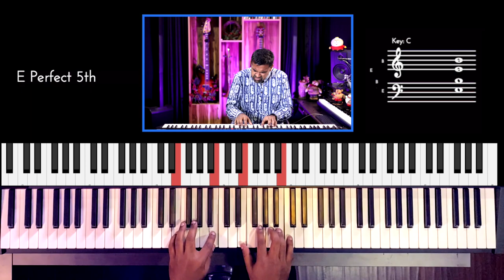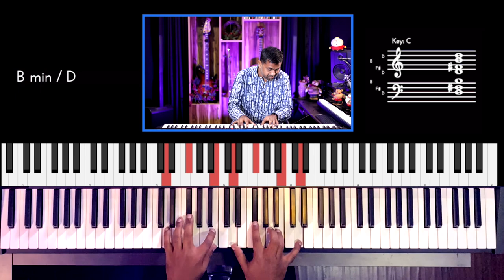Riff #2608 - Jason Zac